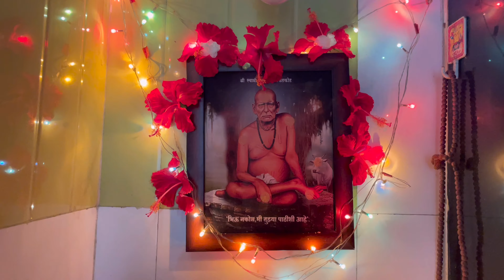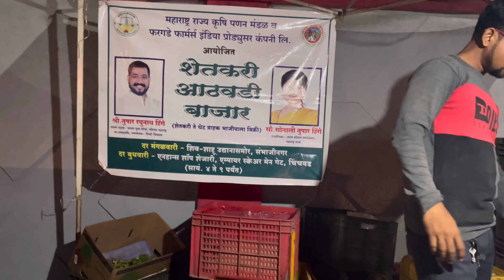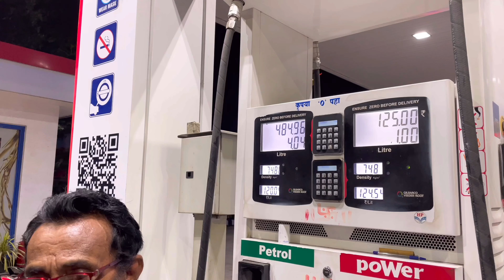अक्षय्य तृतीया स्पेशल व्लॅाग!!